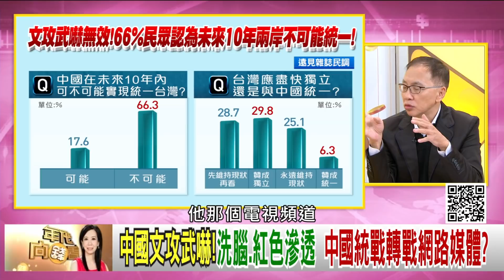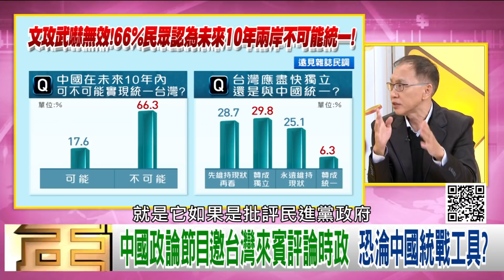精彩片段》董立文:他們自動矮化自己...【年代向錢看】20201202